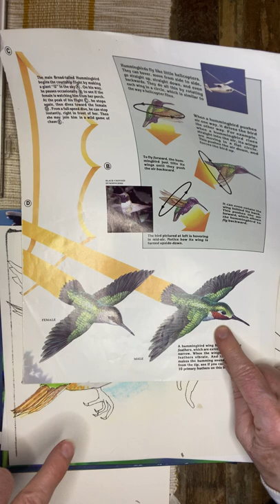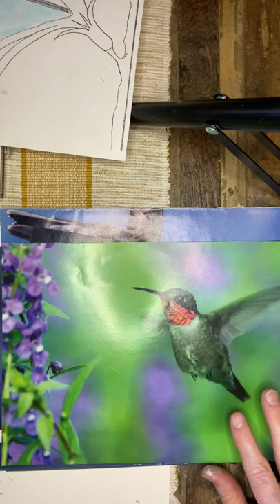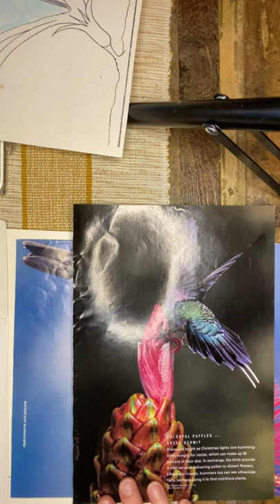February 22 Humming Bird I Grade 3